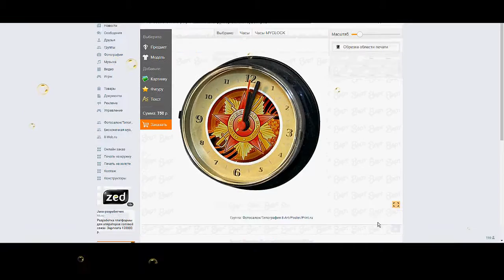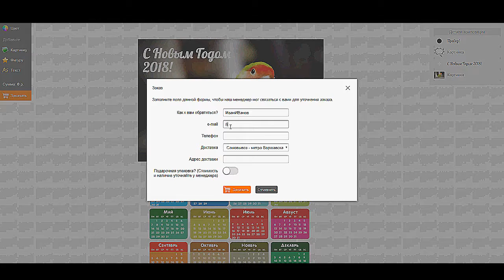8Art - Заказ календарь плакат на 2020 год на сайте 8-Art.ru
Заказ календарь плакат на 2018 год на сайте 8-Art.ru